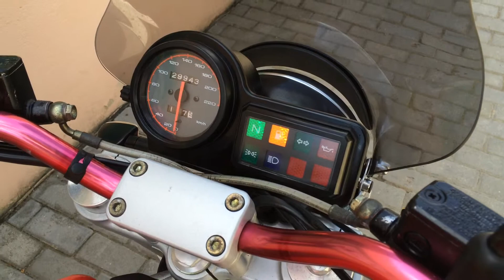Ducati Monster 600